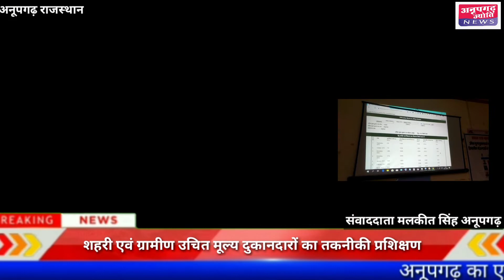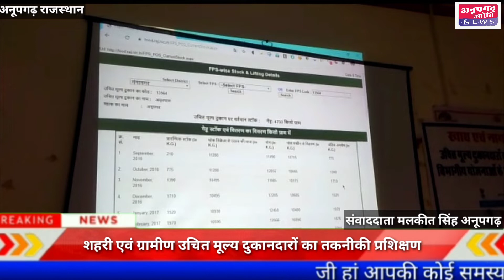अनूपगढ़ क्षेत्र के शहरी एवं ग्रामीण 70 राशन डीलर पहुंचे मीटिंग में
अनूपगढ़ पंचायत समिति के सभाकक्ष में ईआई शर्मिला के नेतृत्व में अनूपगढ़ क्षेत्र के शहरी एवं ग्रामीण उचित मूल्य दुकानदारों का तकनीकी प्रशिक्षण का आयोजन हुआ। शर्मिला ने बताया कि डीएसओ गंगानगर के निर्देशानुसार इस तकनीकी प्रशिक्षण का आयोजन किया गया। इसमें गंगानगर डीएसओ कार्यालय से सूचना सहायक लविश आहूजा, विजय कुमार, डिस्ट्रिक्ट पोस कोऑर्डिनेटर विनोद कुमार, ब्लॉक कोऑर्डिनेटर रविंद्र शर्मा, अनूपगढ़ ब्लॉक कोऑर्डिनेटर राजकुमार उपस्थित हुए और बताया गया कि इस मीटिंग में राजस्थान फूड डिपार्टमेंट पोर्टल, राशन दर्पण एप, उचित मूल्य गेहूं रिसिविंग प्रोसेस इत्यादि के बारे में राशन डीलरों को तकनीकी जानकारी दी जाएगी। अनूपगढ़ क्षेत्र के शहरी एवं ग्रामीण 70 राशन डीलर मीटिंग में पहुंचे।